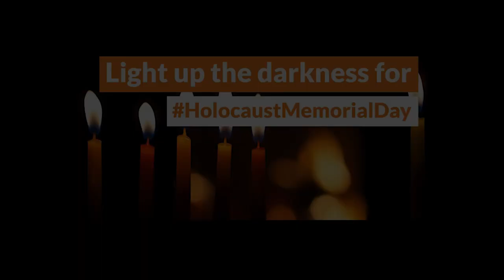Holocaust Memorial Day 2021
Holocaust Memorial Day 2021. A video of Mayor of Stevenage Councillor Jim Brown; Leader of Stevenage Borough Council, Councillor Sharon Taylor; MP for Stevenage, Stephen McPartland; Youth Mayor Alissa Crew; Terry Wolfe, Stevenage Liberal Synagogue; and Her Majesty’s Lord-Lieutenant of Hertfordshire, Robert Voss CBE CStJ